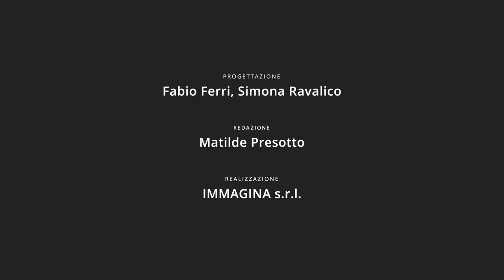Fabio Geda presenta L. Lowry, “The Giver”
Lo scrittore Fabio Geda ci racconta "The Giver" e perché dovremmo leggerlo!